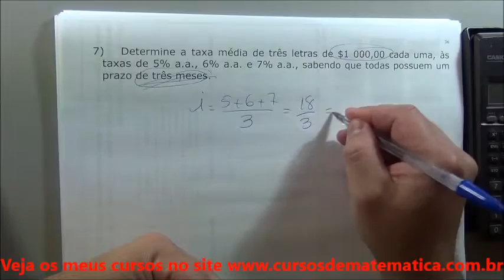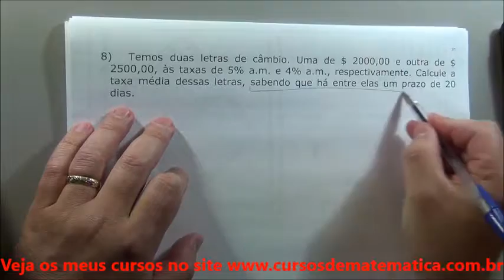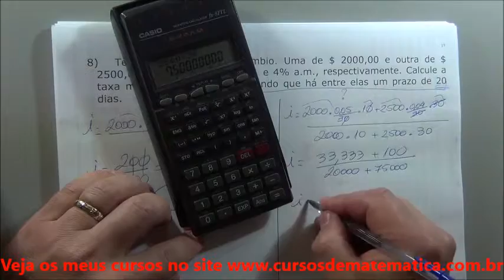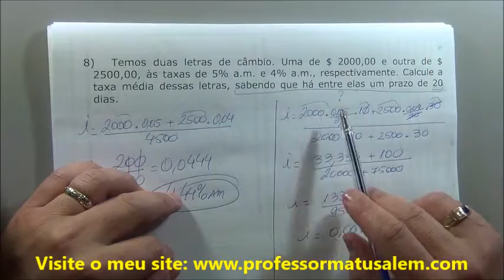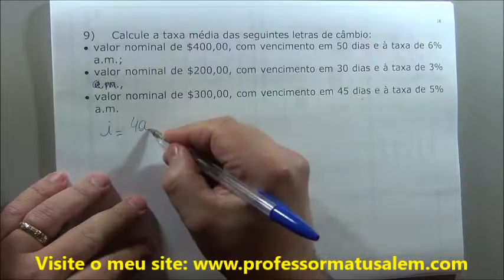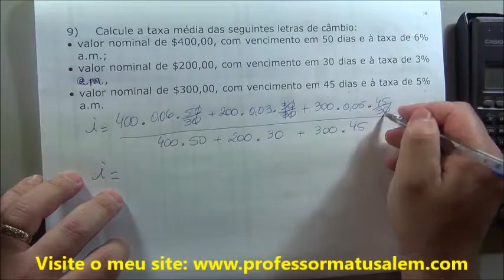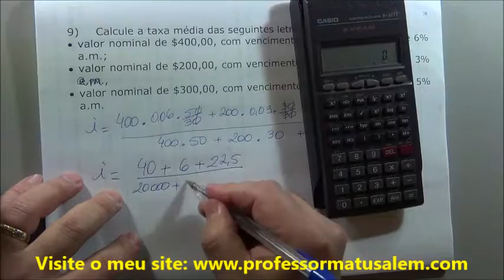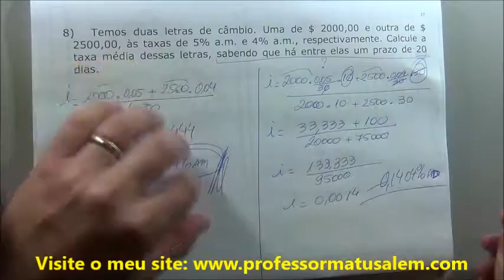MF - Desconto simples - prazo e taxa média exercícios 7 ao 9